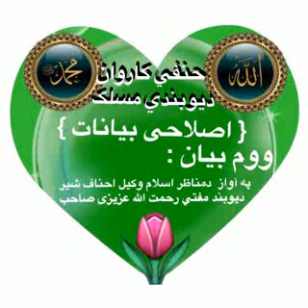اصلاحي بيان (7)